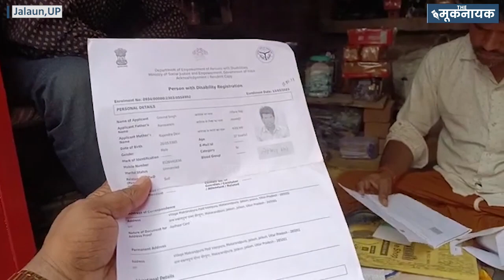Baba Saheb के मिशन को आगे बढ़ा रहा दिव्यांग Govind | The Mooknayak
UP के जालौन जिले के मकरंदपुर गांव निवासी गोविंद सिंह बच्चों को निशुल्क शिक्षा दे रहा है, इसमें 1 घंटे संविधान की जानकारी भी शामिल है। गोविंद अब तक 500 बच्चों को पढ़ा चुके हैं। जानिए कौन हैं गोविंद, कहां से आया यह विचार!

Video Report- Pratikshit Singh
Video Editor- Hassam Tajub